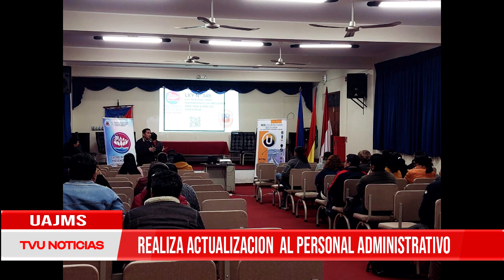LA UNIVERSIDAD AUTÓNOMA JUAN MISAEL SARACHO REALIZA ACTUALIZACIÓN AL PERSONAL ADMINISTRATIVO